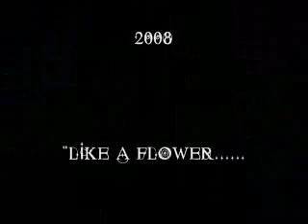Madonna - Like a Flower COVER VERSION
A cover of one of my favourite unreleased songs...

#57 - Top Rated (4/04/2008) - Music - United Kingdom